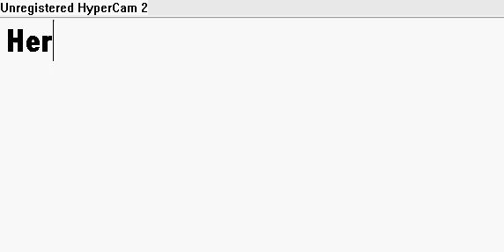Chuggaconroy's LP of Pokemon - Fire Red version. Ghost Arcanine.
I have created this sprite edit of Arcanine from pokemon.
It is now ghost Arcanine.